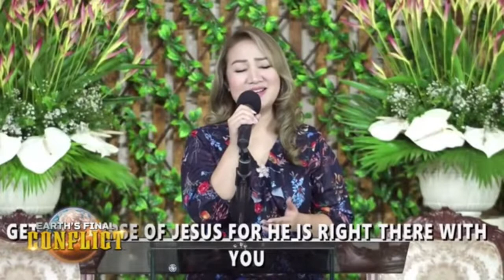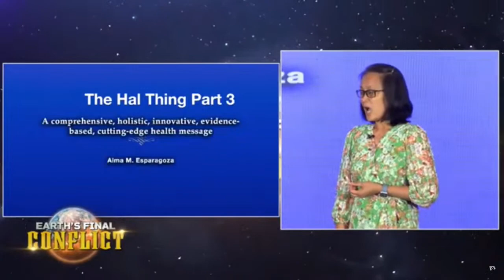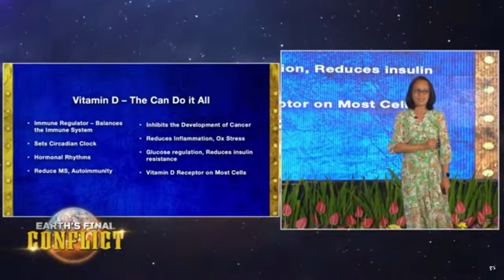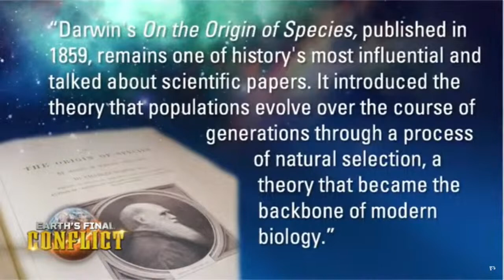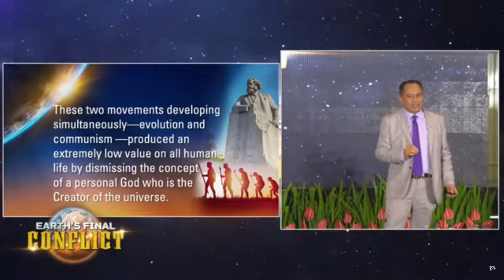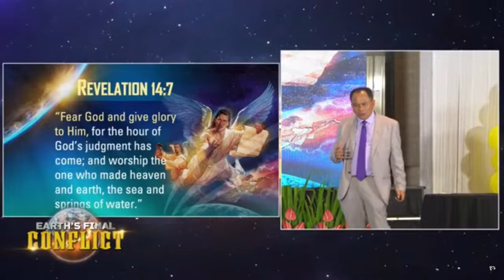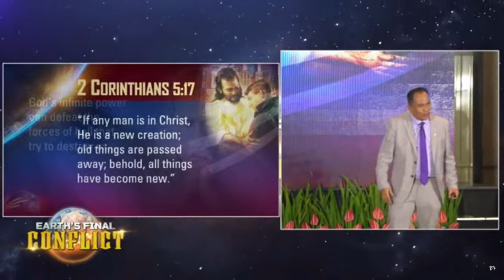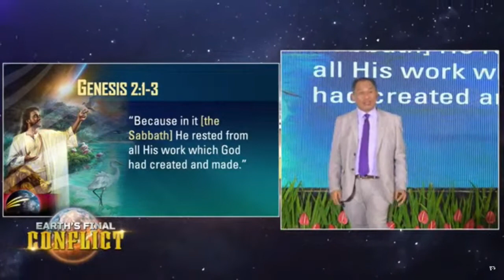EARTH`S FINAL CONFLICT | May 31, 2023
Earth's Final Conflict

Speaker: Pastor Segundino Asoy
Topic: Creation Speaks

Health Lecturer: Alma Esparagoza